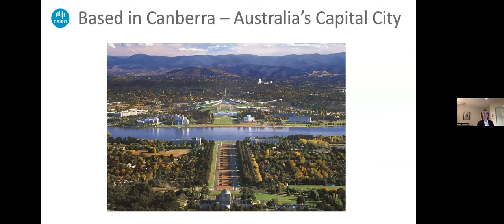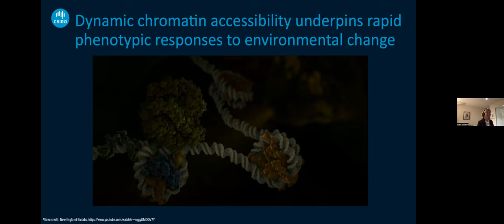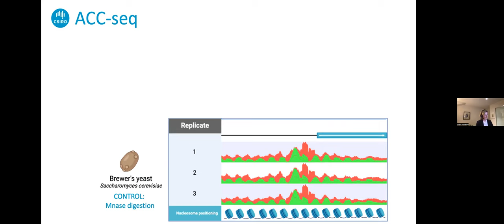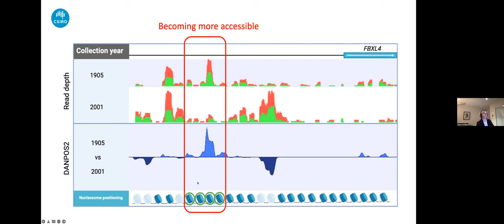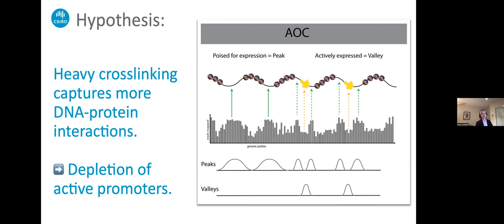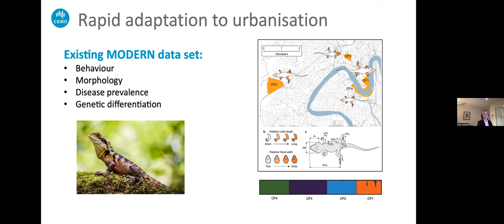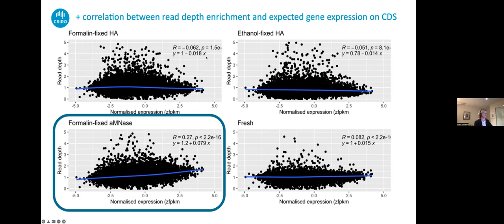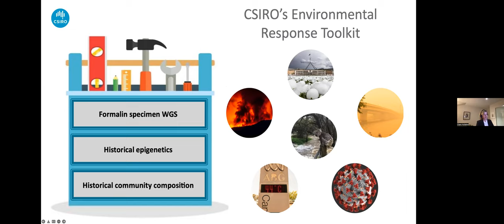Museum epigenomics chromatin accessibility over the last century - Clare Holleley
The MeeGene series brings together experts in the fields of comparative genomics, evolutionary biology and environmental genomics to  ZFMK. Talks include presentations on empirical as well as theoretical and technical developments of the field.